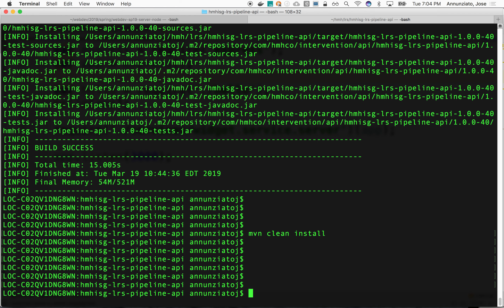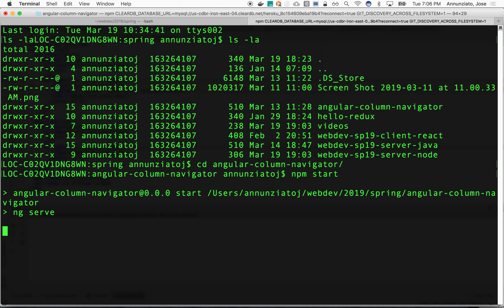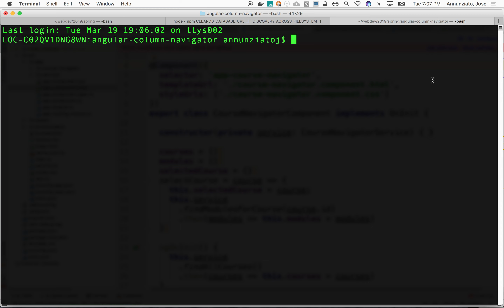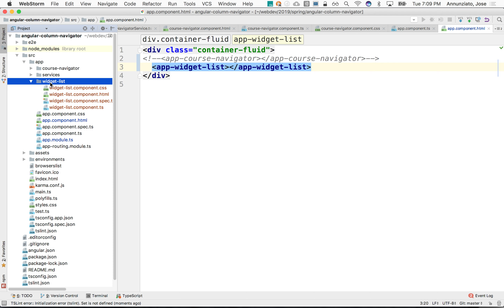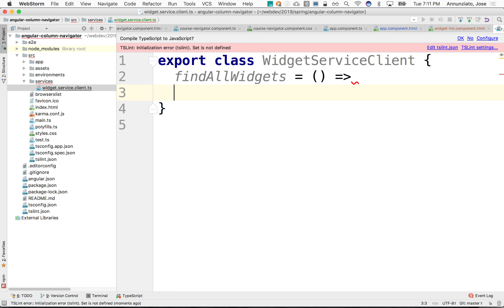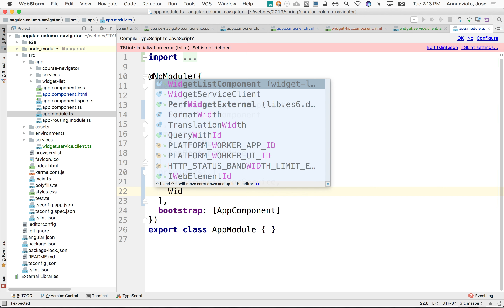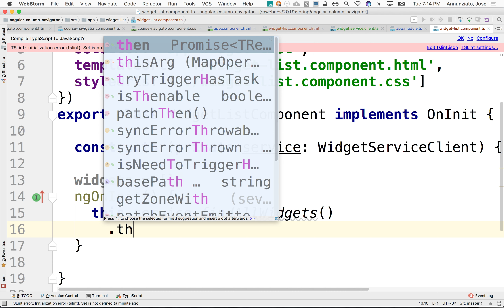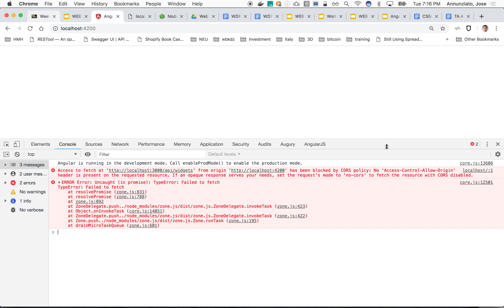W11 5 angular widget service client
webdev spring 2019